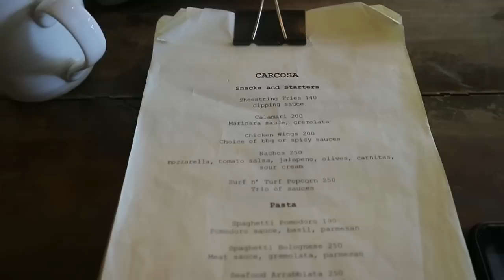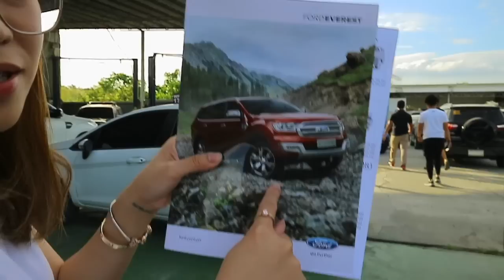CAR SHOPPING + HANGOUT WITH FRIENDS / VLOG #1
Hey everyone! Im back with a new video.
turn the bell ring on to get notified :)

I N S T A G R A M : @shofeii
S P O T I F Y : shofeitirol

Song - | Lose My Cool by Amber Mark |